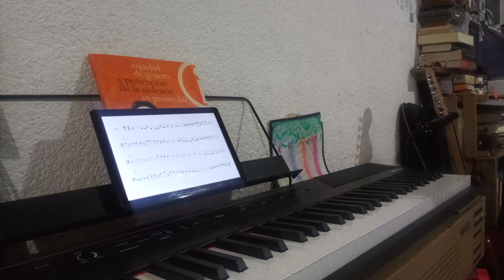Solfeo clave de fa lección 18 negras 100